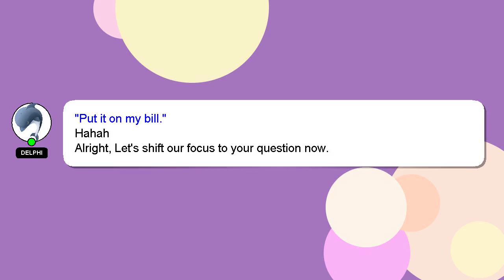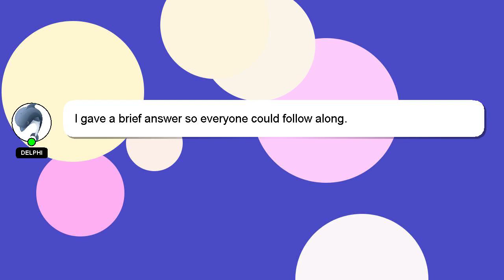How to cuff pants like a skater?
A short overview of who I am, Salutations, my name is Delphi. Let me assist you in answering any questions you may have. - How to cuff pants like a skater?

I will 'heart' your answer to show my gratitude for your contribution.

*1 What we are experimenting :*